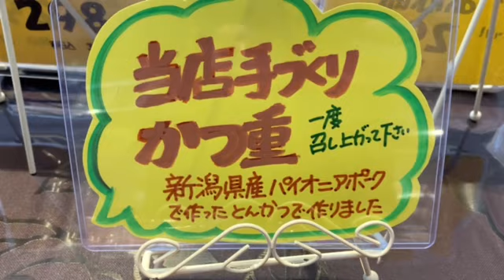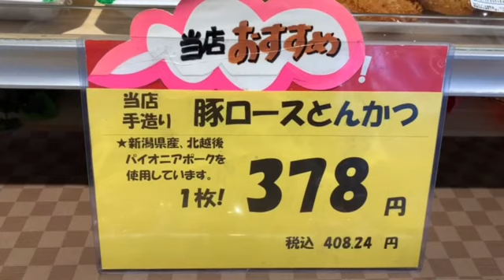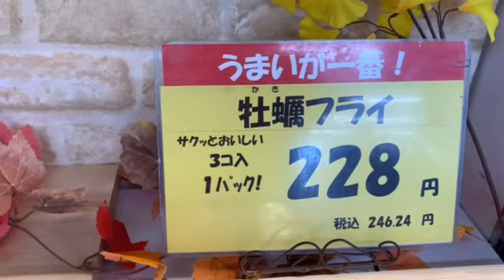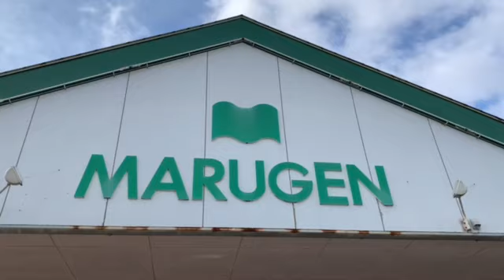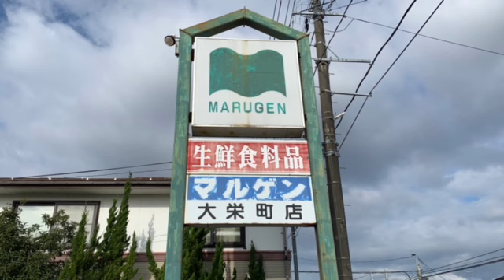【新潟県新発田市】マルゲン【スーパーマーケット】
大好きなスーパー、マルゲン大栄町店。地域を愛し地域に愛されるスーパー。
地産地消。地域の食材を活用して地域の生産者にも優しさを感じます。

2023年1月に閉店されました。残念です。